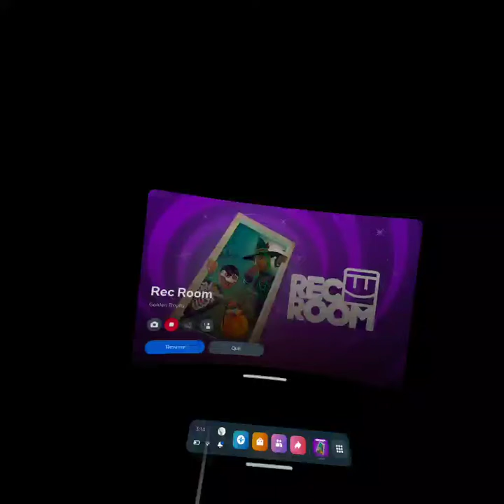tracking was extra baaad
q2 is good yeah definitely